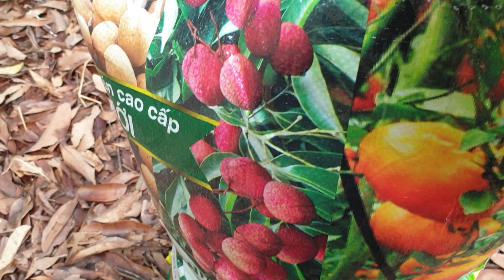Được mùa Hoa Vải Thiều Lục Ngạn mà Lo Âu l nui doi luc ngan 98